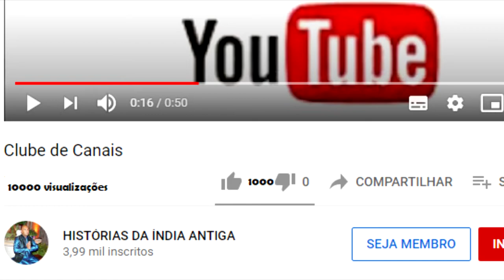FICOU MUITO ORGULHOSO E SHIVA DEU UMA LIÇÃO NELE